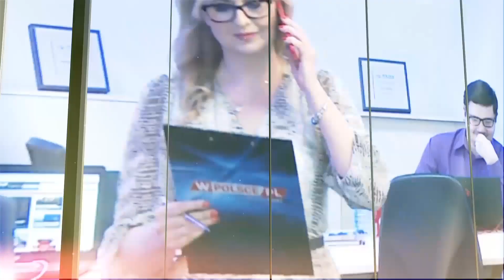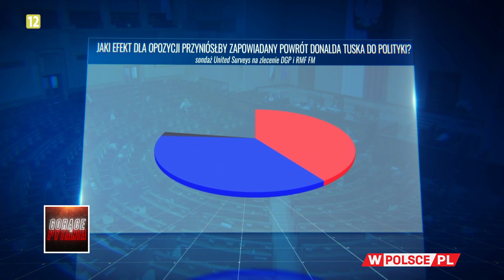CZY TUSK MA PO CO WRACAĆ?